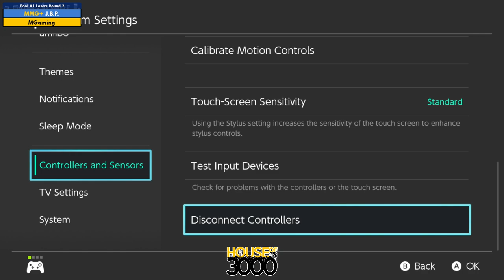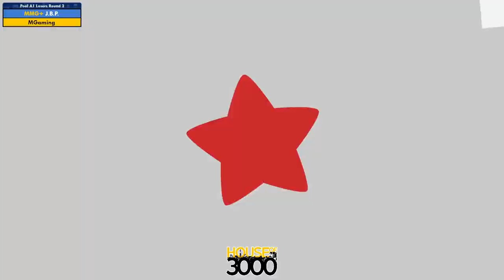Xenosaga LII Pool A1 Losers Round 2 J B P vs MGaming